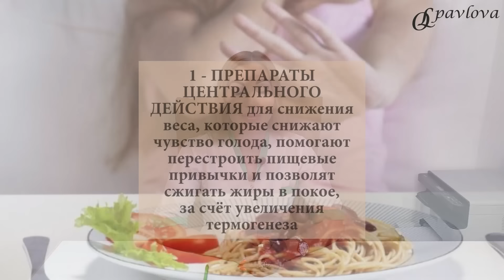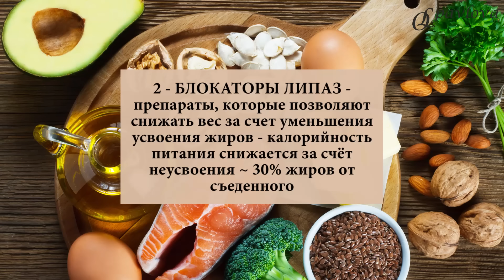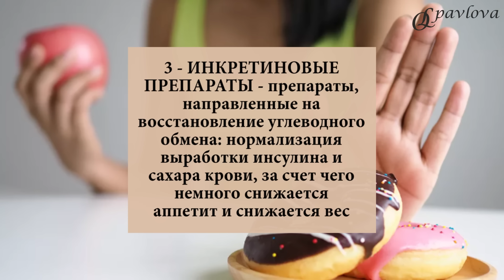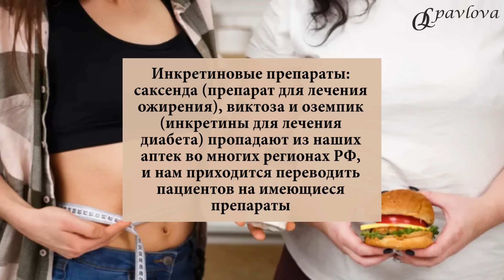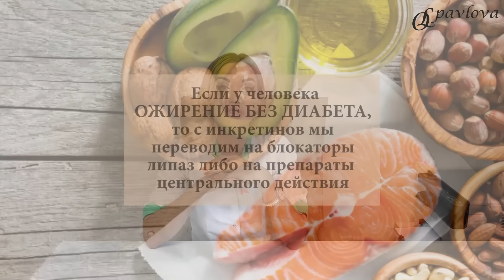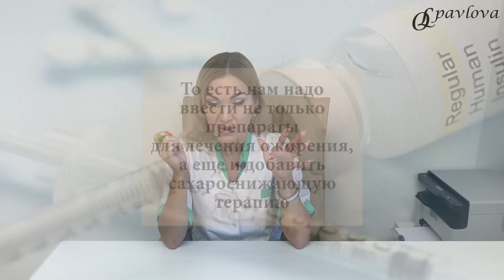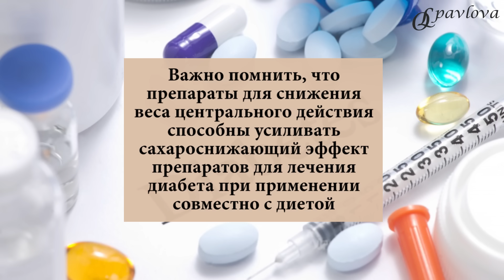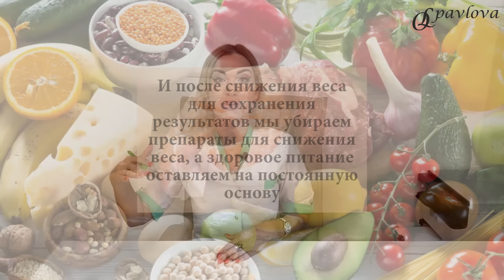❤️ КАК ПОХУДЕТЬ ЛЕГКО❓ ПРЕПАРАТЫ ДЛЯ ЛЕЧЕНИЯ ОЖИРЕНИЯ- 2023 Врач Эндокринолог диетолог Ольга Павлова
❤️ КАК ПОХУДЕТЬ ЛЕГКО❓  ПРЕПАРАТЫ ДЛЯ ЛЕЧЕНИЯ ОЖИРЕНИЯ- 2023: ЧТО ВЫБРАТЬ❓

На сегодняшний день у нас большой выбор лекарственных препаратов. Однако, в связи с санкциями, ЧАСТЬ ЛЕКАРСТВ ПРОПАДАЮТ ИЗ НАШИХ АПТЕК.

Встает логичный вопрос: КАКИЕ ИЗ ИМЕЮЩИХСЯ ПРЕПАРАТОВ НАИБОЛЕЕ ЭФФЕКТИВНЫ❓

👩⚕️ Для начала вспомним, какие СОВРЕМЕННЫЕ ПРЕПАРАТЫ ДЛЯ ЛЕЧЕНИЯ ОЖИРЕНИЯ есть в нашем арсенале.

Рассмотрим их преимущества и недостатки и обсудим, какие из препаратов действительно можно приобрести в сегодняшних реалиях.

3 ГРУППЫ СИЛЬНЫХ ПРЕПАРАТОВ ДЛЯ СНИЖЕНИЯ ВЕСА:

✅ ПРЕПАРАТЫ ЦЕНТРАЛЬНОГО ДЕЙСТВИЯ для снижения веса, которые снижают чувство голода, помогают перестроить пищевые привычки и позволят сжигать жиры в покое, за счёт увеличения термогенеза.

Преимущества :
✔️наличие препаратов в аптеках,
✔️положительное влияние на эмоциональный фон,
✔️повышение работоспособности,
✔️повышение переносимости физ. нагрузок,
✔️удобный режим приема: 1 раз в день, вне зависимости от приёмов пищи,
✔️отсутствие влияния на кишечник (нет тошноты и нет жидкого стула).

Какие недостатки:
☑️ За счет повышения термогенеза может повышаться потливость,
☑️ При наличии тяжелых декомпенсированных заболеваний сердечно-сосудистой системы данные препараты могут повышать давление и пульс,
☑️ Можно непрерывно принимать до года. Если требуется более длительный прием, то приходится делать перерыв 2-3 месяца для восстановления чувствительности к препарату и далее продолжать снижение веса.

Препараты центрального действия есть в наличии во всех регионах РФ. Наиболее доступный препарат центрального действия на сегодняшний день -Голдлайн плюс.

Препараты центрального действия назначаются врачом после обследования.

✅ БЛОКАТОРЫ ЛИПАЗ - препараты, которые позволяют снижать вес за счет уменьшения усвоения жиров - калорийность питания снижается за счёт неусвоения ~ 30% жиров.

Премущества:
✔️наличие в аптеках,
✔️самые безопасные препараты для снижения веса,
✔️могут назначаться как курсом, так и применяться разово при нарушениях диеты,
✔️снижение уровня холестерина,
✔️возможность применения с детского возраста (это касается препарата Листата, именно он разрешен к применению у детей).

Недостатки:
☑️ риски жидкого стула: старые препараты этой группы -орлистат, ксеникал - славятся своим слабительным эффектом, а у современных препаратов этой группы-Листата и Листата Мини- действие намного комфортнее. Комфортность достигается за счёт введенного в состав компонента гуммиарабика, который связывает неусвоенные жиры и не дает развиться жидкому стулу.
☑️ мягкий эффект.

Блокаторы липаз имеются в наличии аптеках во всех регионах РФ.

💊ИНКРЕТИНОВЫЕ ПРЕПАРАТЫ - препараты, направленные на восстановление углеводного обмена: нормализация выработки инсулина и сахара крови, за счет чего немного снижается аппетит и снижается вес.

Преимущества:
✔️Снижение чувства голода, преимущественно на жирную пищу,
✔️Снижение сахара крови,
✔️Улучшение углеводного обмена-положительное влияние на чувствительность к инсулину,
✔️Стабильность эмоционального фона,

Недостатки:
☑️Тошнота -самый частый спутник терапии инкретиновыми препаратами,
☑️Непереносимость жирной пищи и алкоголя,
☑️Сонливость,
☑️Высокая стоимость.

И да, к сожалению, сейчас мы встречаемся с нерегулярными поставками препаратов инкретинов.

Как саксенда (препарат для лечения ожирения), так и виктоза и оземпик (инкретины для лечения диабета) пропадают из наших аптек во многих регионах РФ, и нам приходится переводить пациентов на имеющиеся препараты.

Если у человека ОЖИРЕНИЕ БЕЗ ДИАБЕТА, то с инкретинов мы переводим на блокаторы липаз либо на препараты центрального действия. В некоторых случаях мы комбинируем (листата + голдлайн плюс- классическая комбинация препаратов для снижения веса).

Если же у пациента ОЖИРЕНИЕ И ДИАБЕТ, то мы должны И СНИЗИТЬ ВЕС, И СНИЗИТЬ САХАР.
То есть нам надо ввести не только препараты для лечения ожирения, а еще и добавить сахароснижающую терапию.

Из сахароснижающих препаратов максимальное положительное влияние на снижение веса оказывают И-ДПП4 (Галвус, Янувия, Онглиза) и iSGLT2 (Форсига, инвокана, джардинс). Данные группы препаратов мы можем как комбинировать друг с другом, так и комбинировать с препаратами для лечения ожирения.

При высоком уровне холестерина мы часто комбинируем И-ДПП4 с блокаторами липаз (например, Янувия с Листатой).
При наличии неконтролируемого аппетита, избыточного потребления углеводов и солевых продуктов и как следствие-избыточный вес и наличие отеков, мы часто комбинируем iSGLT2 с препаратами центрального действия (к примеру, Форсига и Голдлайн плюс).

👩⚕️Главное, что нужно понимать: ВЫХОД ЕСТЬ ВСЕГДА!

Не получается снизить вес и сахар крови диетой - подбираем терапию!

Именно комбинация здорового полноценного питания и грамотно подобранных препаратов позволяют легко снижать вес и сахар крови!

И после снижения веса для сохранения результатов мы убираем препараты для снижения веса, а здоровое питание оставляем на постоянную основу.